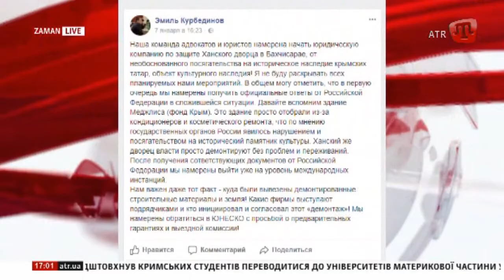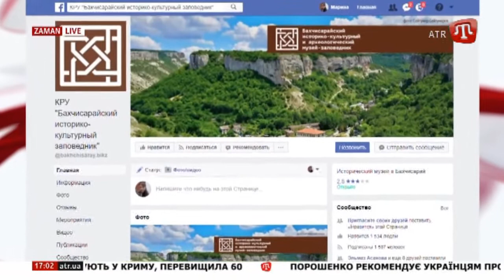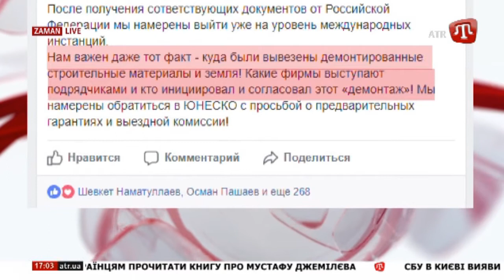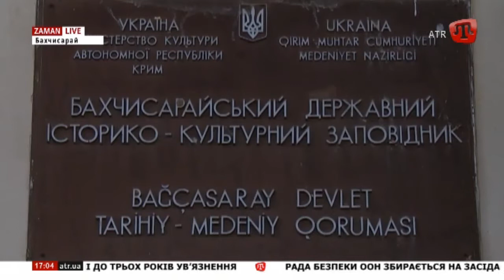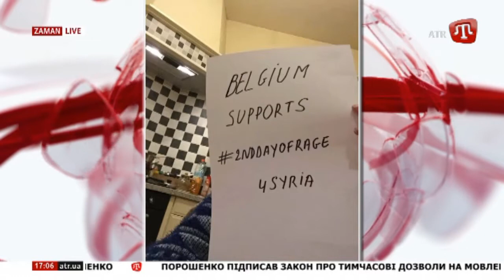ZAMAN/Новини 17:00 UA 09.01.18